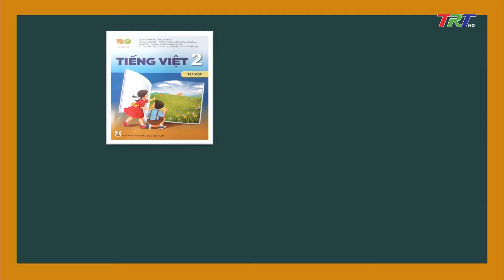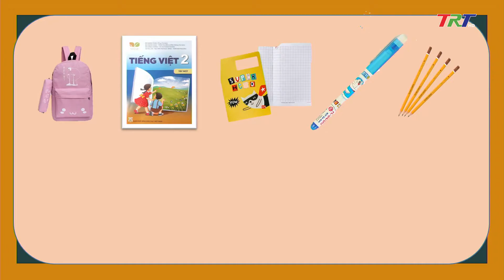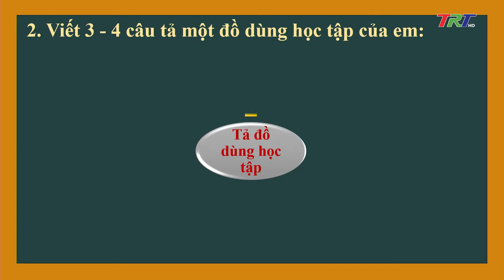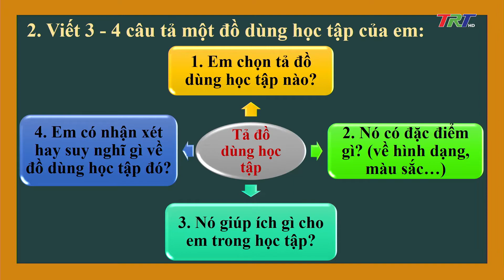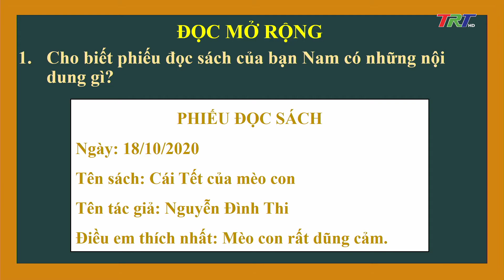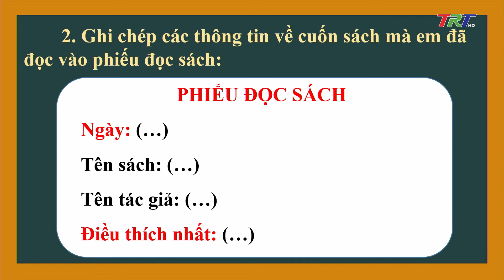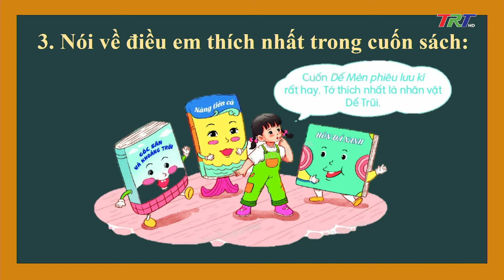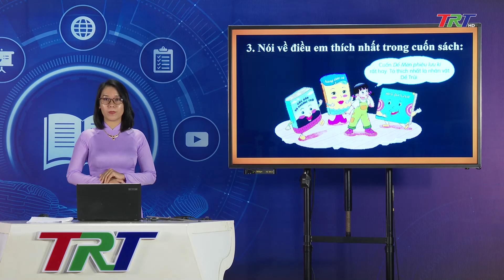TIENG VIET 2(KNTT): Viết đoạn văn tả đồ dùng học tập. Đọc mở rộng - GVPhạm Nguyễn Phước Diễm